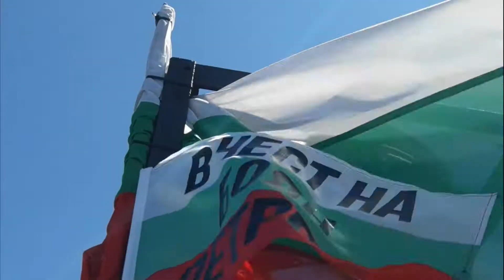The Magic Of Bulgaria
Здравейте хора!
Това е моето първо видео.
Насладете му се и очаквайте още и още.